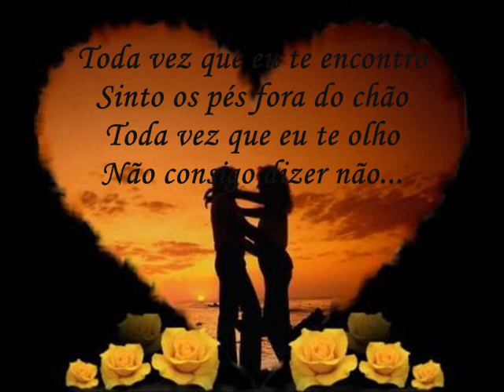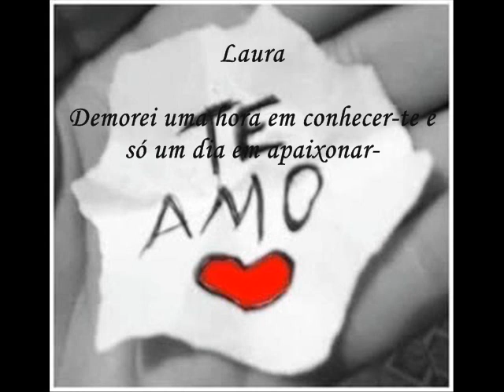Pra Que Entender-Jorge e Mateus (Dedicado a Laura Chaves)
Laura Saiba Que Te Amo Muito